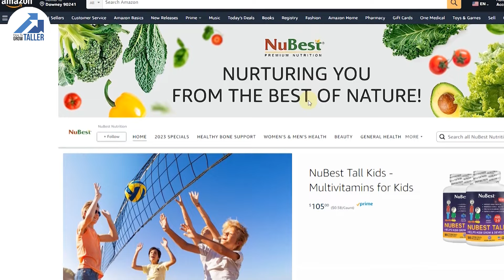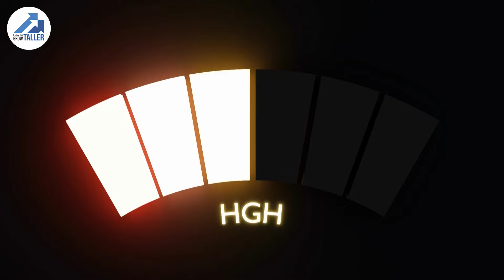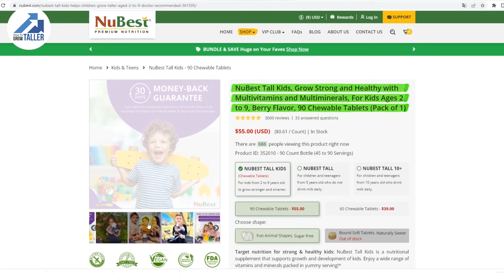NuBest Tall 10+ Review | Best height growth pill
Today, we are going to review NuBest Tall 10+ - A natural supplement with 11 ingredients designed for children aged 10 and up who drink milk daily.

NuBest Tall 10+ is produced by NuBest Nutrition, a US-based company that focuses on developing supplements to support optimal height growth. This supplement is specifically designed for children from 10 years old and teenagers who don’t get enough essential nutrients from their daily meals. It contains a unique blend of 11 ingredients to boost height growth.